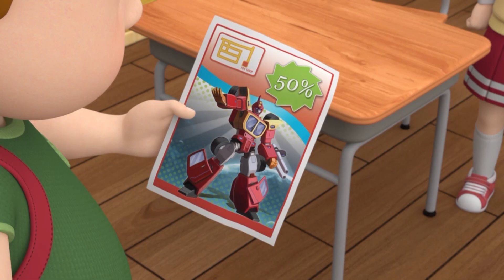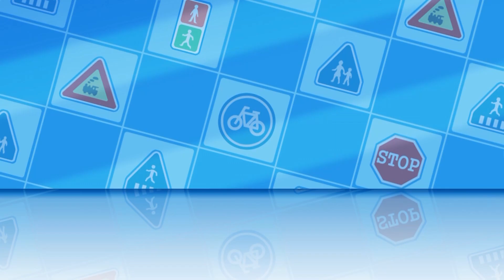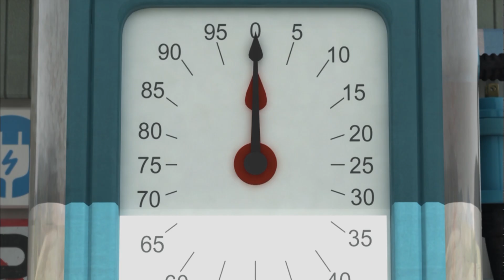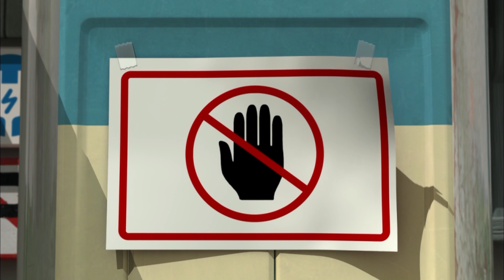NHỮNG ANH HÙNG CỨU HỘ TẬP ĐẶC BIỆT 8 | POLI VÀ CÁC BẠN | PHIM HOẠT HÌNH XE HAY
👉 Poli những người bạn - Hoạt Hình Ô Tô Hay Nhất